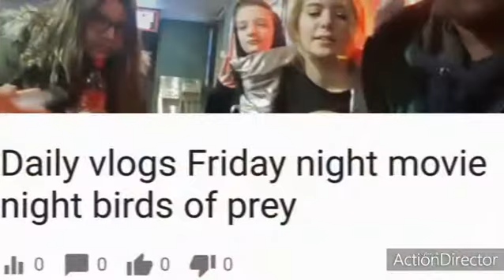This weekend highlight